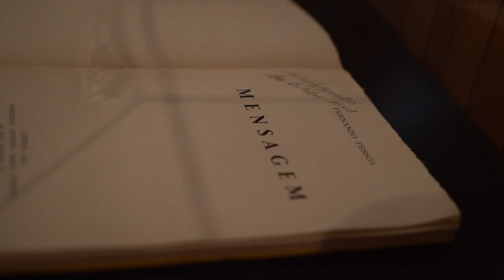Free Stock Footage